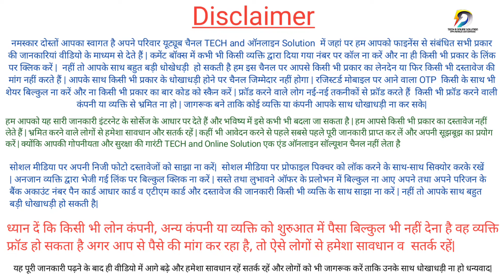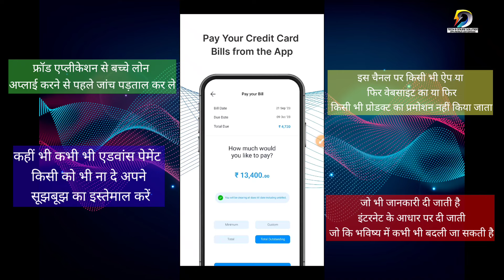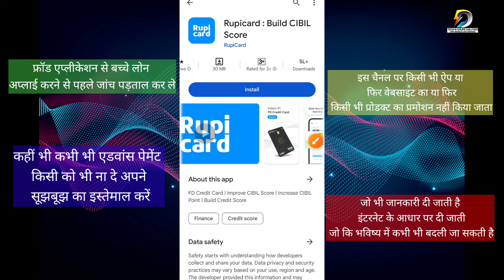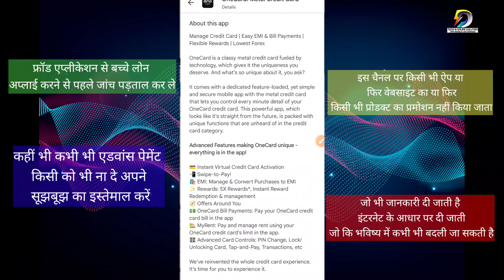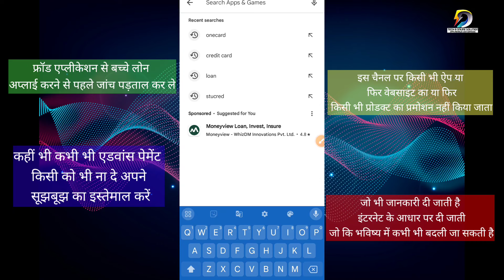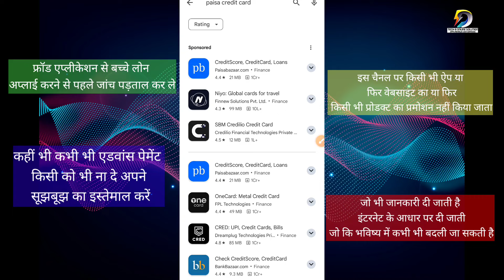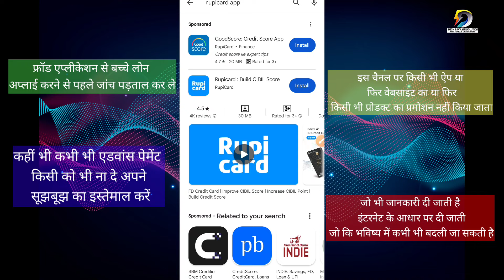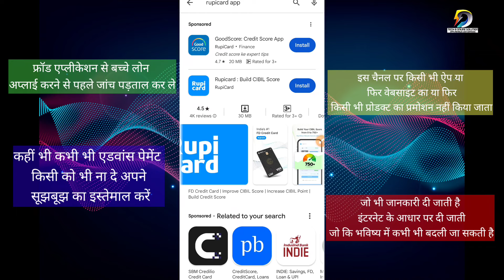₹2000 -RupiCard FD Credit Card | Rupicard Fd Credit Card Apply | Loan App Fast Approval 2024 Live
₹2000 -No CIBIL Score Check - Instant Loan App Without income Proof | RupiCard Credit Card Apply|